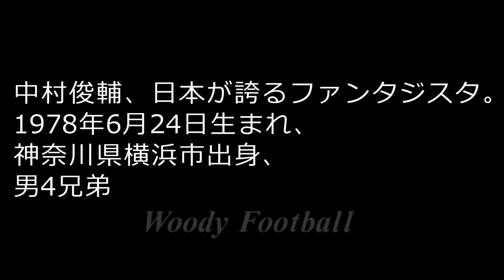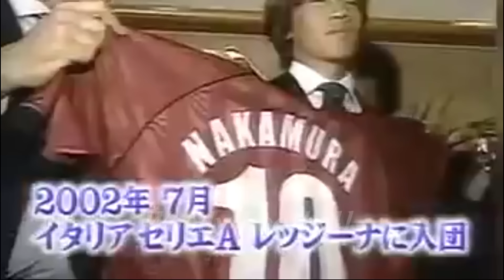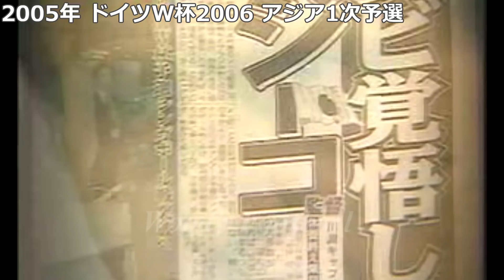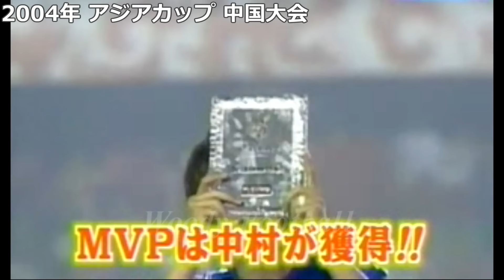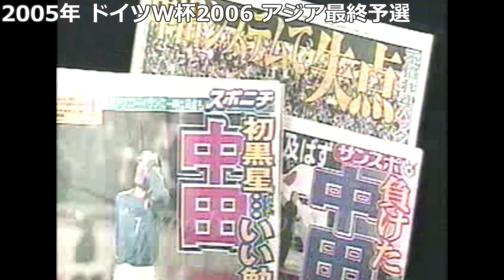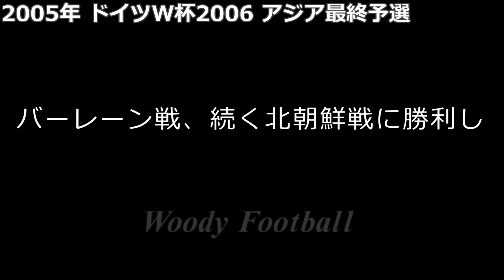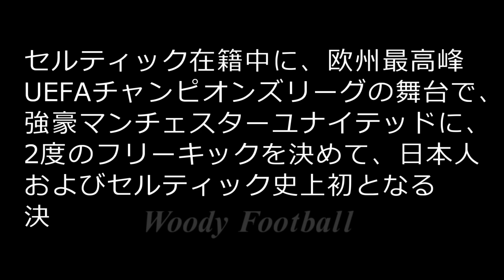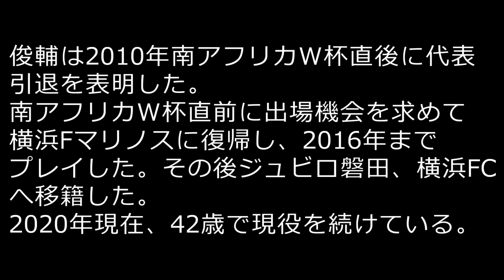中村俊輔 全て 世界屈指のフリーキック 努力の天才 マンチェスターU プレー集 ゴール集 セルティック Shunsuke Nakamura Freekick Goals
中田英寿や小野伸二、稲本潤一、高原直泰、遠藤保仁などそうそうたるメンバーが揃った日本代表黄金期メンバー。

横浜マリノスジュニアユースに入団し全国優勝を経験するもユースに上がれず、神奈川県の桐光学園高校に入学した。1996年の選手権では準優勝を経験した。

横浜Fマリノスに入団し、日本代表にも選出された。

1999年 シドニー五輪アジア最終予選 国立 カザフスタン戦。本戦出場を祝うFK。中田コールの中での談笑シーンが最高でした。

2000年のシドニーオリンピックでは、南アフリカ、スロバキアに勝利して予選リーグ突破。南アフリカ戦で高原のゴールに繋がるフリーキックを蹴った。準々決勝アメリカ戦で中田がPKを失敗し敗戦した。

2000年 キリンカップ スロバキア戦。高い壁を越えるスーパーFK。絶対に取れない軌道でした。

2002年の日韓ワールドカップではトルシエ監督に選出されずまさかの落選となった。

その後イタリアセリエAのレッジーナに移籍し、伝説の５人抜きやローマ戦でのフリーキックなど活躍した。パルマに移籍した中田英寿との日本人対決も実現した。

スコットランドのセルティックに移籍し、3度のリーグ優勝やMVP、年間ベストゴールなど数多くのタイトルや賞を獲得した。

2005年 コンフェデレーションズカップではロナウジーニョ擁するブラジル相手にミドルシュートを決めたり、2003年は名手バルデスがいるフランスからフリーキックでゴールするなど活躍が目立った。

2004年 初戦オマーン戦の左アウトサイドで決めたファンタジーゴールは美しかった。

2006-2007シーズンのUEFAチャンピオンズリーグではマンチェスターユナイテッドとの試合でフリーキックによる2ゴールを決め決勝トーナメントに導いた。オランダ代表ファンデルサールから2点奪った。マンチェスター側はルーニーやクリスチアーノロナウドなど最高レベルの選手が揃っていた。

2006年ドイツワールドカップではジーコの信頼は厚かったが、高熱に悩まされるなど思うようなプレイができなかった。

2009年に俊輔の夢であったスペインリーグへの移籍を果たした。エスパニョールでは途中からベンチを温める日々が続いた。

日本代表では本田圭佑がポジション争いを仕掛けてくるなど下からの圧力を経験した。オランダ戦ではフリーキックを巡って少しもめた。

2010年南アフリカワールドカップではレギュラーを外れた。本田圭佑のワントップという超守備的布陣だった。

その時の心境をインタビューで中西哲生に語っている。

Jリーグ復帰後は横浜Fマリノス、ジュビロ磐田、横浜FCに所属した。キングカズこと三浦知良との共演も果たしている。

本田圭佑、堂安律、久保建英とレフティが受け継がれている。